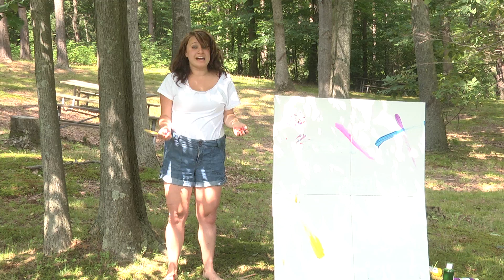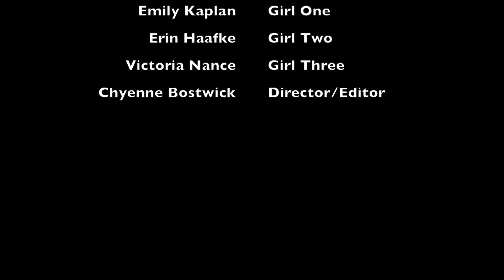Leather Jacket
Song: Leather Jacket by Jesse Thomas

Featuring Emily Kaplan, Erin Haafke, and Victoria Nance

Directed and Edited by Chyenne Bostwick